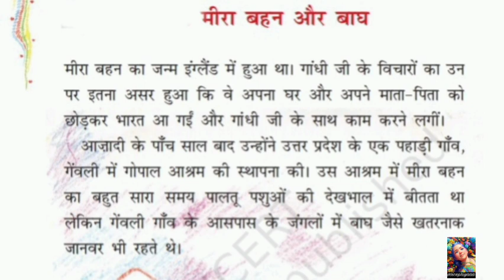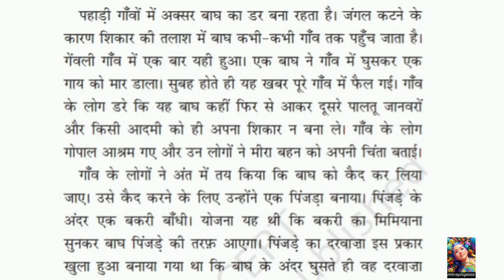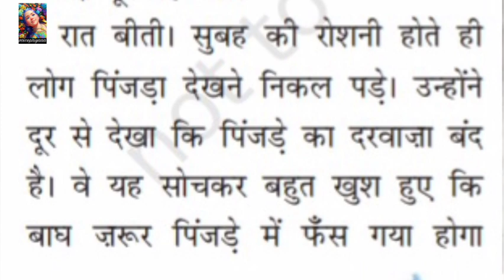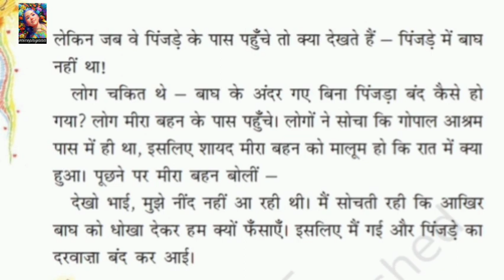Hindi Story: Meera Behen aur Baagh